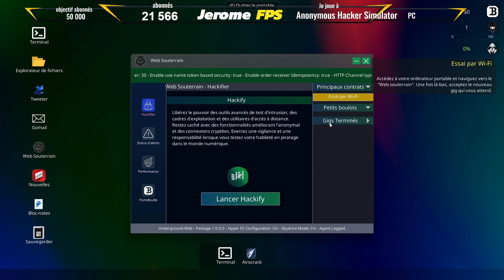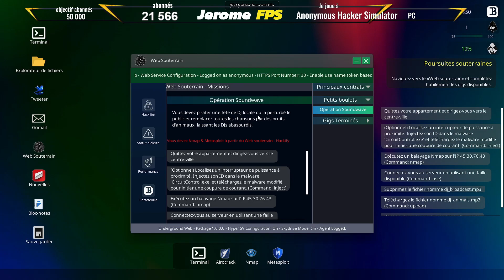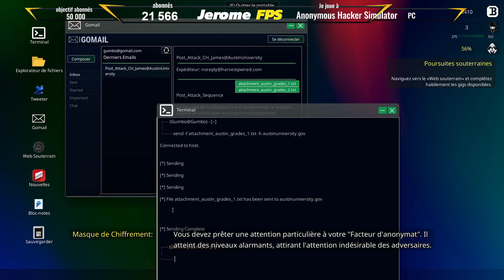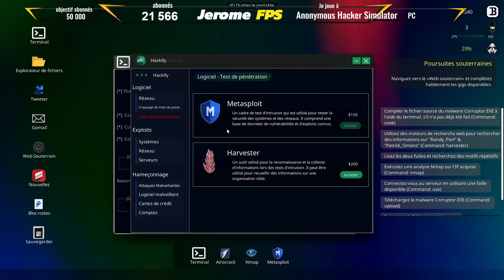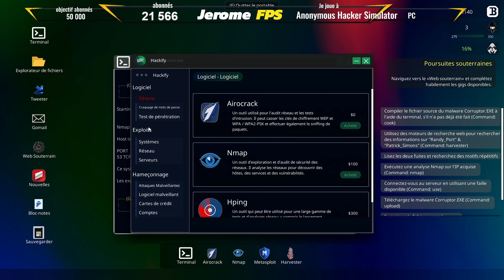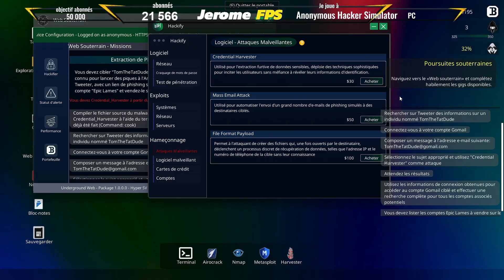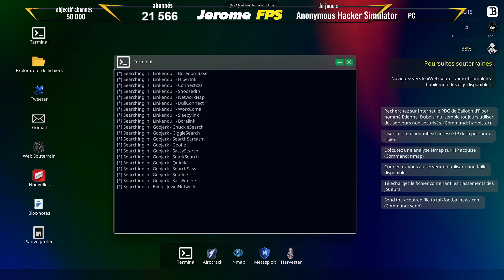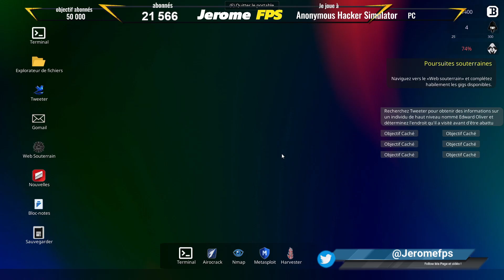[FR] Découverte Anonymous Hacker Simulator Prologue